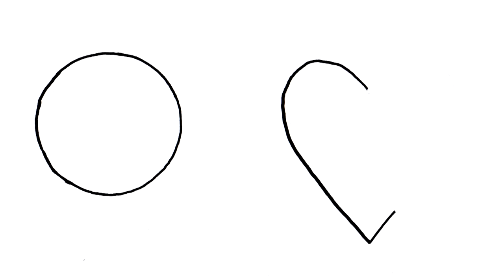Lekcja 05 - O plamie i kresce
Czym różni się plama do kreski?
Malowanie plamą wykorzystujemy głównie w malarstwie.
Obrazy powstają dzięki mieszaniu się kolorów i nakładaniu ich na podobrazie czyli papier albo płótno.
Z przemyślanego układu kresek ołówka powstaje rysunek.
Kontur jest to kreska wyznaczająca kształt na płaszczyźnie obrazu.
(obrazy wykorzystane w filmiku - archiwum prywatne)